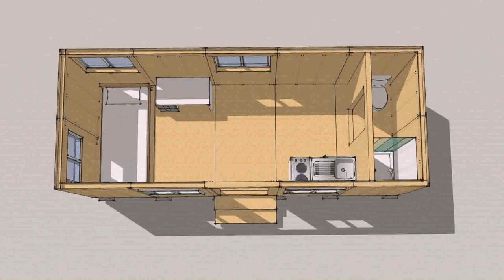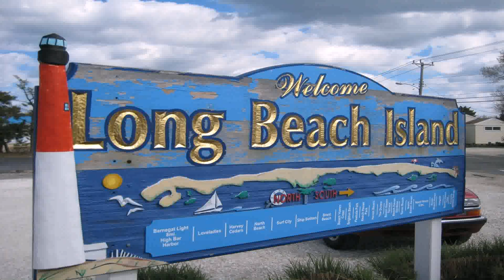Tiny House Long Beach Island Nj